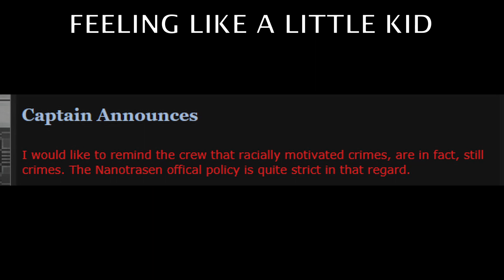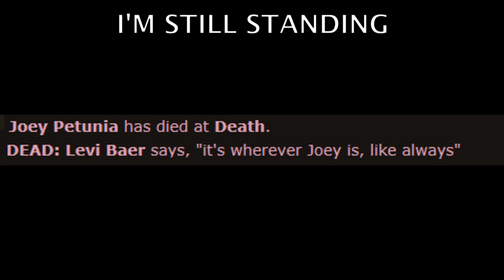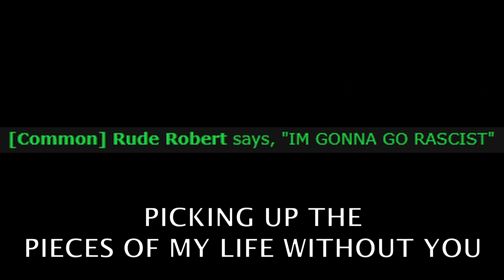[Space Station 13] Still Standing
My screenshots folder recently hit 1,000 screenshots, so I wanted to commemorate my 3-4 years of playing this game somehow.